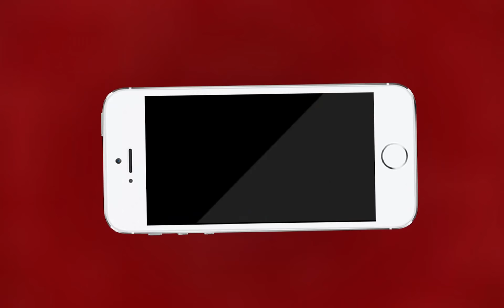कौन बनेगा मुख्यमंत्री आज पुष्कर विधानसभा में पहुँचा | MTTV INDIA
कौन बनेगा मुख्यमंत्री आज पुष्कर विधानसभा में पहुँचा

पुष्कर विधानसभा सीट से बीजेपी ने सुरेश सिंह रावत को प्रत्याशी बनाया है

कांग्रेस ने नसीम अख्तर को प्रत्याशी बनाया है

इस सीट पर करीब 17 फीसदी दलित वोटर हैं

2013 विधानसभा चुनाव में सुरेश सिंह रावत को 90013 वोट मिले थे

2013 में नसीम अख्तर को 48723 वोट मिले थे

2008 विधानसभा चुनाव में नसीम अख्तर को 42881 वोट मिले थे

भंवर सिंह बीजेपी को 36347 वोट मिले थे